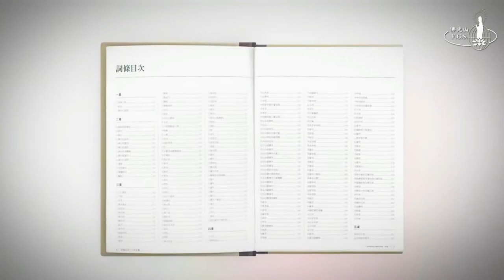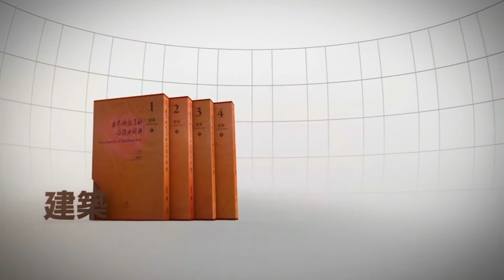Encyclopedia of Buddhist Art - Presentation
In the mid 1960’s, a young Buddhist monk by the name of Hsing Yun, set up a new Buddhist Order called Fo Guang Shan.

Fo Guang Shan, which means Buddha’s Light, follows along a path called Humanistic Buddhism with the four guiding principles:
• To, foster talent through education;
• Promote Buddhism through cultural endeavours;
• Benefit society through charitable programs; and
• Purify hearts and minds through Buddhist practice.

50 years later, the faith and vision of Venerable Master Hsing Yun has seen Fo Guang Shan flourish: with more than 200 temples worldwide; a number of universities, schools and colleges; art galleries; free medical clinics; publishing companies; a television network and a non-monastic side of the organisation called Buddha’s Light International which now has millions of members.

Fo Guang Shan also holds major events right around the world and you are all invited to join us at the Chung Tian Temple for the Chinese New Year celebrations and at South Bank for Queensland’s biggest cultural event, the annual Buddha Birth Day Festival …

Surprisingly for someone who had very little formal education, the Venerable Master is a passionate writer and has used the printed word to spread Buddhism throughout the four corners of the globe. He personally has written hundred’s of books, many of which are now translated into English and even though nearly blind, continues to write each day.

Venerable Master Hsing Yun describes the Encyclopedia of Buddhist Arts.

The Encyclopedia of Buddhist Arts covers the arts of the Buddhist world. It represents to me, in my entire life, the most valuable publication.

Prior to this, there were the Fo Guang Pali Canon, and the Fo Guang Dictionary.

The Fo Guang Pali Canon even received a prestigious award.

Those are all good connections with the vast Buddhist teachings and now…. Venerable Ru Chang, along with so many scholars and professors, has compiled and published twenty big volumes of The Encyclopedia of Buddhist Arts.

Containing 15,000 pictures, and 3.8 million Chinese characters of explanatory texts. It is vast and boundless indeed.

This is The Encyclopedia of Buddhist Arts. Whether you are Interested in architecture, in calligraphy and seals, in paintings or carvings, you will find what you are looking for in here.

So, I describe it as an encyclopedia. I believe that, from now on, it will undoubtedly be a work that is valued equally alongside the Fo Guang Pali Canon and the Fo Guang Dictionary.

The content of the encyclopedia covers Buddhism’s origins in India, its spread throughout Asia, and its different manifestations developed through intermixing with local cultures; such as Chinese Buddhism and Tibetan Buddhism.

Its breadth and depth make it a full introduction to Buddhist arts. The information in the encyclopedia also includes some of the latest developments in the Buddhist arts world.

The twenty-volume Encyclopedia of Buddhist Arts was published by Fo Guang Shan in March, 2013.

After twelve years of effort, this is the first great modern-day compendium of the world’s Buddhist arts. Comprising four volumes on Buddhist architecture, five on grottoes, four on Buddhist sculpture, three on painting, one on crafts, one on calligraphy and seals, and one on biographies - plus an index - the Encyclopedia of Buddhist Arts contains almost 3.8 million Chinese characters of texts, and more than 15,000 pictures.

The complete volume is essentially a compendium that fills a gap in Taiwanese publications, and will undoubtedly benefit all in the realm of Buddhist arts.